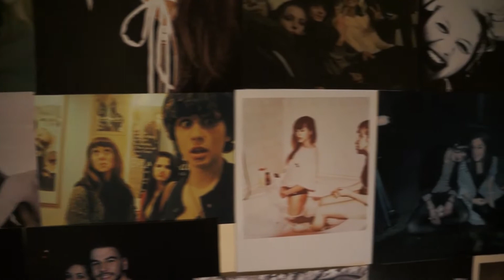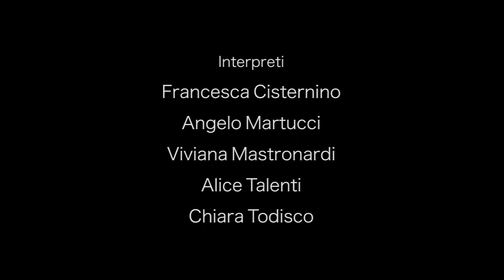'NO TITLE' un videoclip del duo ACCARDO/COLONNA